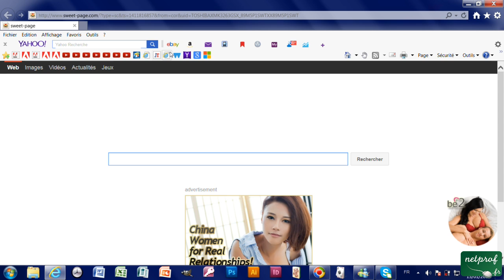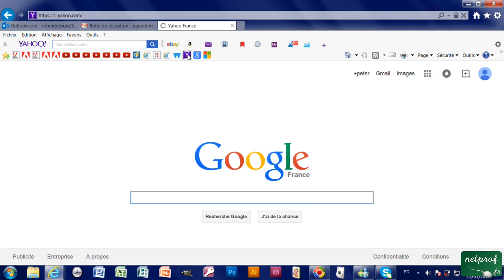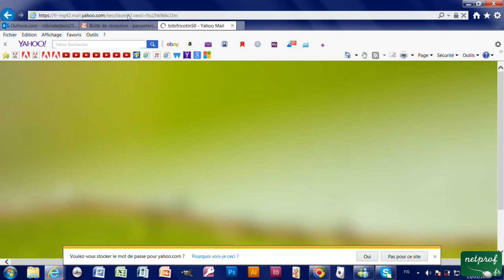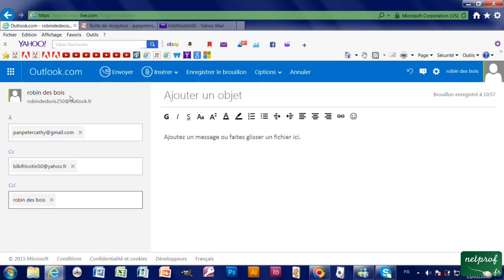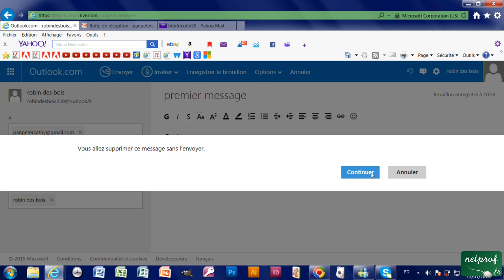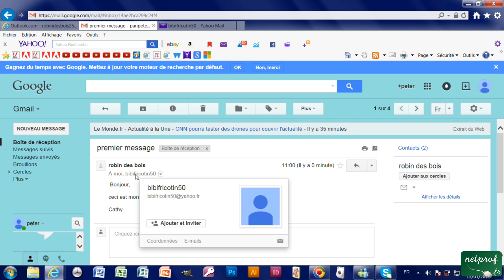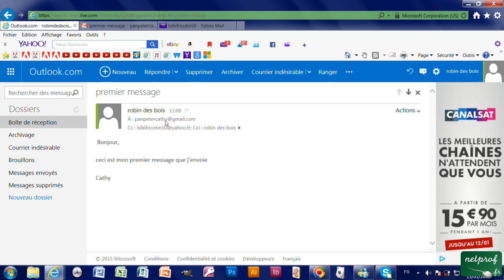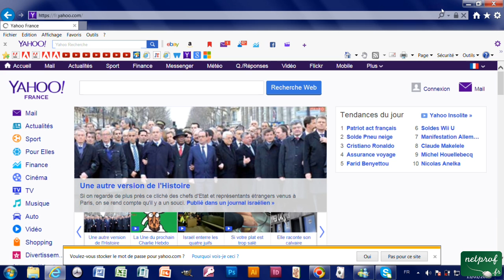4b - Ecrire, envoyer un mail avec Outlook, les différents champs